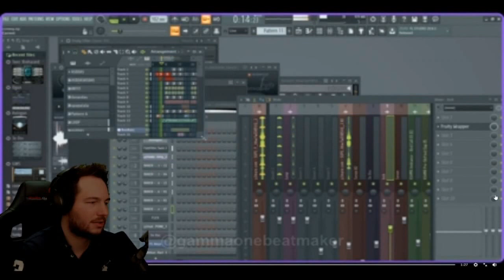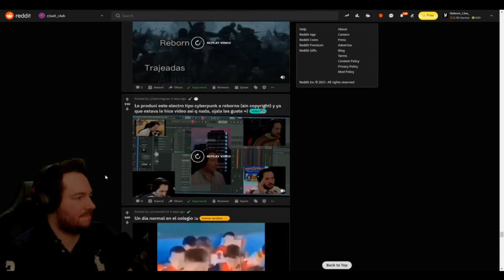REBORN_LIVE REACCIONA AL ELECTRO QUE LE HICE (Prod.By